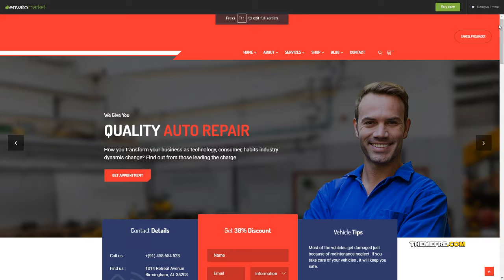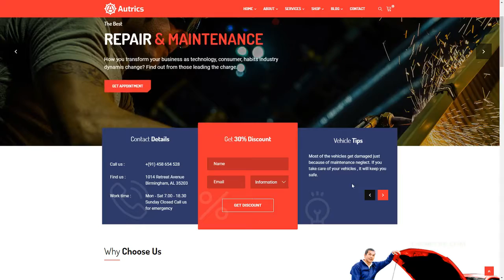Autrics Car Services and Auto Mechanic WordPress Theme Tylor Tri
Framework Unyson

 Columns 2

 Layout Responsive